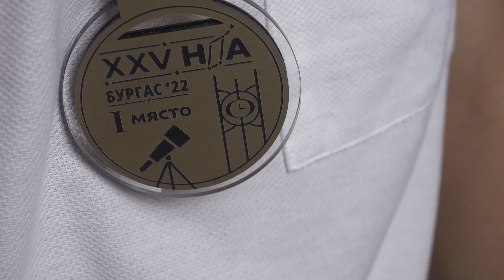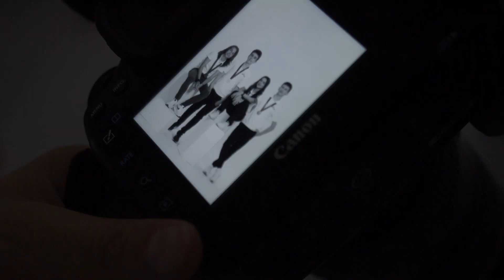МОИТЕ БУДИТЕЛИ 2023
Изложбата „Моите будители“ представя олимпийските отбори по природни науки и техните ръководители. Проектът разказва за успехите на млади хора, които мечтаят за открития и академични постижения, и за ръководители, които вдъхновяват за нови върхове в науката. Всички те са малка, но значима част от съвременните будители на България.

От началото на 2023 г. досега българските олимпийци по природни науки са спечелили 34 медала от най-престижните световни турнири, сред които са международните олимпиади по математика, физика, химия, биология, лингвистика, география, информатика и астрофизика. От тези състезания нашите ученици се завърнаха с 8 златни, 9 сребърни и 17 бронзови отличия. Заедно с останалите международни, европейски и балкански турнири през тази година общо завоюваните медали стават 71 – 11 златни, 28 сребърни и 32 бронзови.

„Моите будители“ се реализира за трета поредна година по идея на ФАНТАСТИКО ГРУП и има за цел да популяризира и подкрепя каузи в сферата на образованието и културата. През 2023 г. партньор и бенефициент по проекта е Сдружението на олимпийските отбори по природни науки (СООПН), което подпомага подготовката на изявени ученици за участията им в световни турнири.

„С много труд, упоритост, всеотдайност към науката и стотици часове на подготовка, с подкрепата на ръководителите си, олимпийците ни постигат резултати, които ги класират в челните места на световни, европейски и балкански състезания по природни науки. Инвестицията в олимпийските състезатели по природни науки е инвестиция в бъдещето на България, в нейните млади хора, които в идните години ще бъдат двигател на иновациите и на научните постижения на страната ни“, заяви Алексей Христов, председател на Управителния съвет на Сдружението на олимпийските отбори по природни науки.

Изложбата ще бъде открита днес в Галерията на открито пред Народния театър „Иван Вазов“. Тя се осъществява със съдействието на Столична община, а автор на фотографиите и тази година е талантливият фотограф Костадин Кръстев-Коко. Пред обектива му застанаха по-голямата част от олимпийците по природни науки и техните ръководители. В специална видеопоредица се разказва за усилията, времето за подготовка, емоциите при представянето на България и спечелването на медали за страната ни.

„Бих искал преди всичко да поздравя и да благодаря на родителите на българските олимпийци, на учителите им в гимназиите, които са пробудили любопитството и интереса им към науката и, разбира се, на техните ръководители, които са винаги до състезателите по пътя им към медалите и успехите. Личностите, които представяме в изложбата тази година, са истински съвременни будители. Те са пример и вдъхновение за всички нас, надявам се и за всички, които ще видят изложбата“, заяви Владимир Николов, оперативен президент на ФАНТАСТИКО ГРУП.

Компанията ще подкрепи дейността на Сдружението на олимпийските отбори по природни науки с 50 000лв., като по този начин общият размер на дарените средства по проекта „Моите будители“ вече е 150 000лв. През пролетта на тази година компанията създаде програмата си „ФАНТАСТИКО ДО ТЕБ“, като в първата конкурсна процедура бяха финансирани проекти в областта на образованието, културата и околната среда на обща стойност 200 000лв.

За поредна година партньори на инициативата „Моите будители“ са Нов български университет и Националното музикално училище „Любомир Пипков“. Двете образователни институции ще бъдат домакин на изложбата след 12 ноември. Проектът се осъществява и с медийната подкрепа на bTV Media Group.